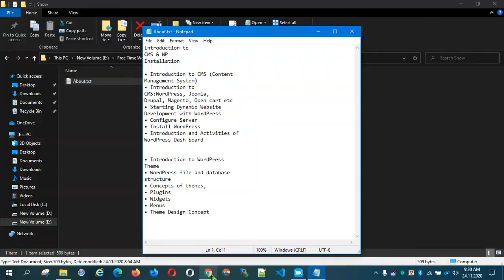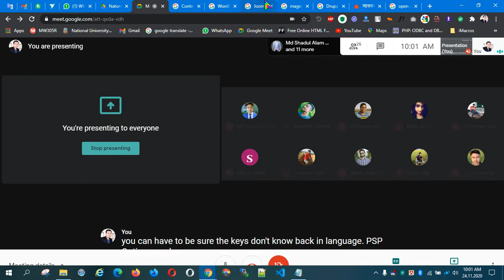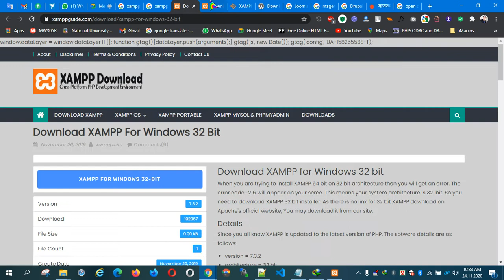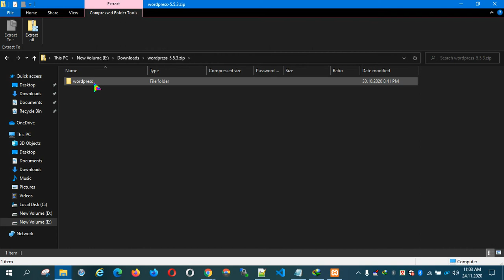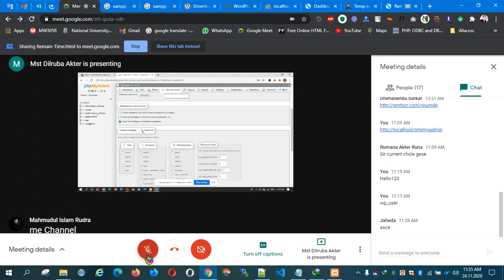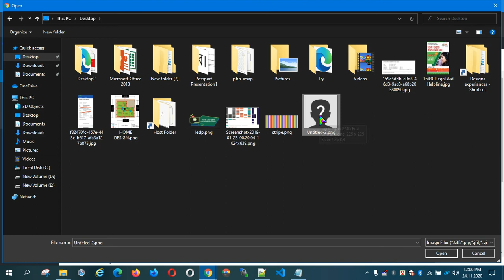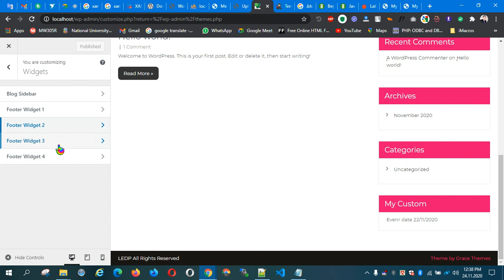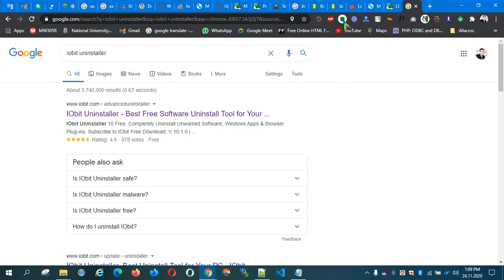WordPress Start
Introduction to
CMS & WP
Installation

• Introduction to CMS (Content
Management System)
• Introduction to
CMS:WordPress, Joomla,
Drupal, Magento, Open cart etc
• Starting Dynamic Website
Development with WordPress
• Configure Server
• Install WordPress
• Introduction and Activities of
WordPress Dash board

• Introduction to WordPress
Theme
• WordPress file and database
structure
• Concepts of themes,
• Plugins
• Widgets
• Menus
• Theme Design Concept